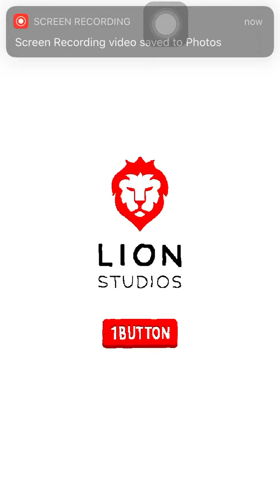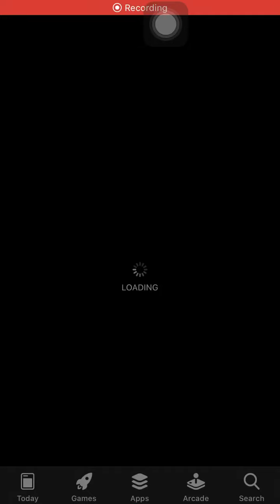Just draw it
In this video it was sooo laggy for the game but still pls enjoy it 😉